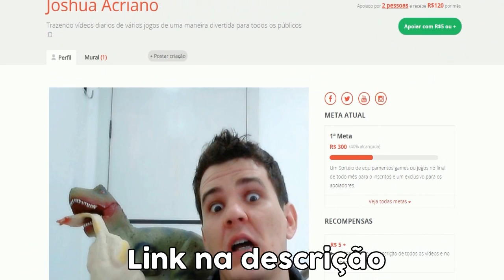Point Blank - AUG WITH FULL HS SILENCER! GG